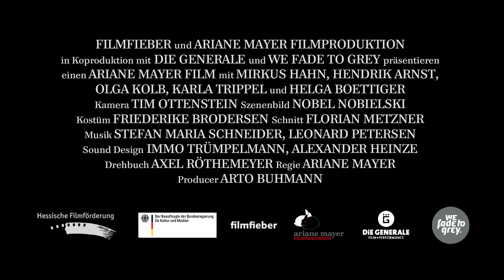Die Alte Frau - Trailer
In einer Zeit, in der die Veröffentlichung eines Gedichts den Tod bedeuten kann, plant der Schriftsteller Daniil (Mirkus Hahn), einen subversiven Roman zu schreiben. Als er sich, entgegen den Warnungen seines Schriftstellerfreundes Sakerdon (Hendrik Arnst), an die Arbeit macht, bekommt er Besuch von einer seltsamen, alten Frau. Ihr plötzlicher Tod macht Daniil fortan das Leben schwer. Während ihm die Obrigkeit dicht auf den Fersen ist, verliert sich Daniil immer weiter in den Wirren seines Romans.

Die Alte Frau

Filmfieber und Ariane Mayer Filmproduktion
in Koproduktion mit Die Generale und We Fade To Grey präsentieren
einen Ariane Mayer Film
mit Mirkus Hahn, Hendrik Arnst, Olga Kolb, Karla Trippel und Helga Boettiger
Kamera Tim Ottenstein
Szenenbild Nobel Nobielski
Kostüm Friederike Brodersen
Casting Director Greta Amend
Schnitt Florian Metzner
Musik Stefan Maria Schneider, Leonard Petersen
Sound Design Immo Trümpelmann, Alexander Heinze
Drehbuch Axel Röthemeyer
Regie Ariane Mayer
Producer Arto Buhmann

Trailerschnitt Florian Metzner